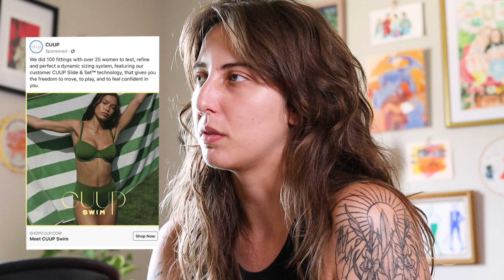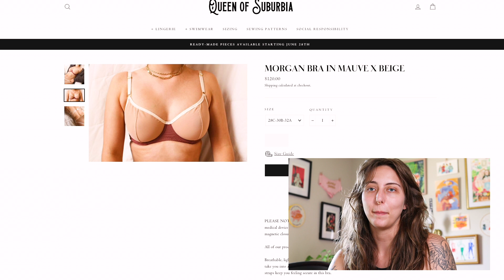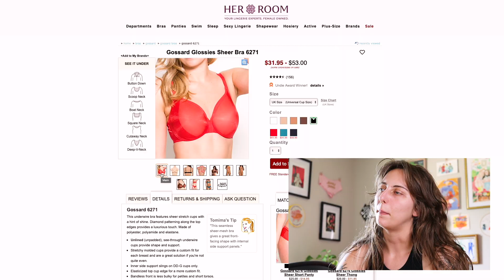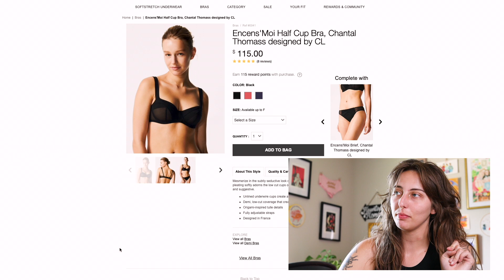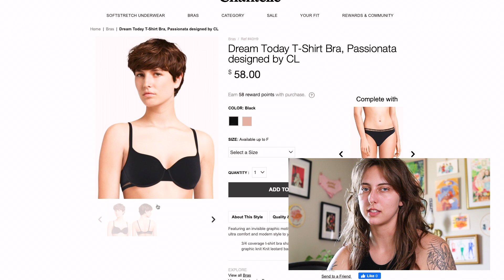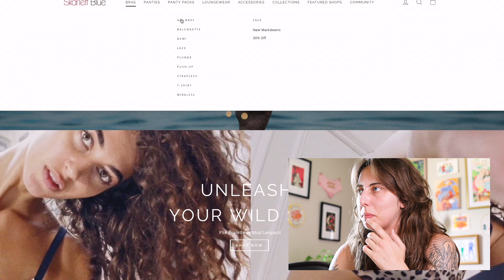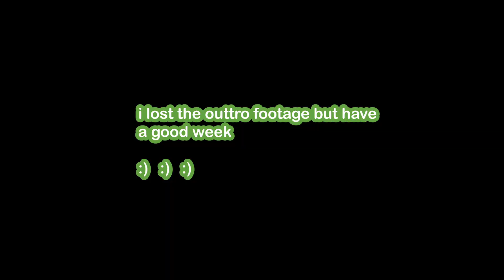Cuup alternatives because I'm petty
Lol guess who made another video out of spite bc of a shitty ad. This video is not to say Cuup is the worst offender of any of these complaints I have, or that established bra brands can't have this same issue, but this is a conversation I've had multiple times with people so I thought it would be useful to introduce you all to some alternatives.

And if you want to hear more from me:
Bra / fashion Instagram: @victoriashmictoria